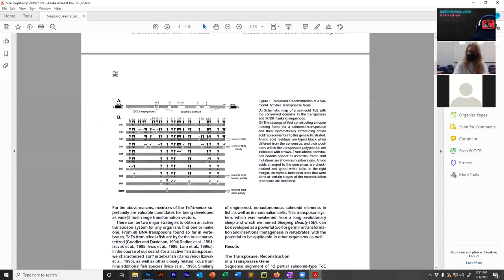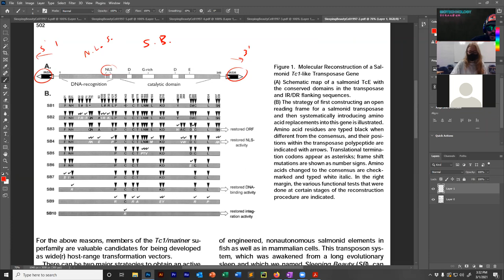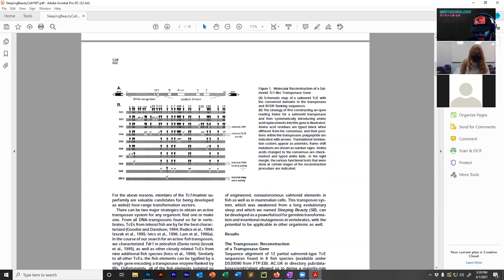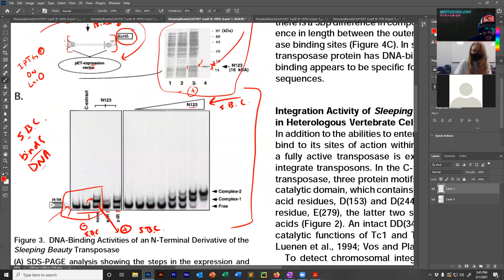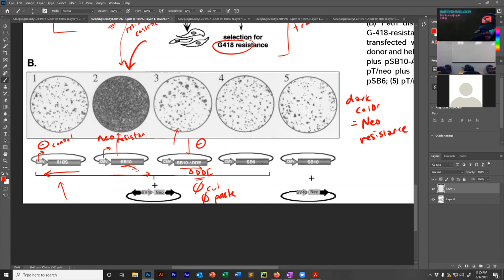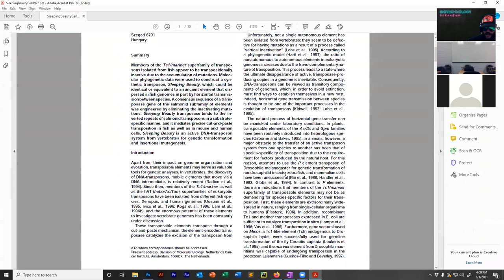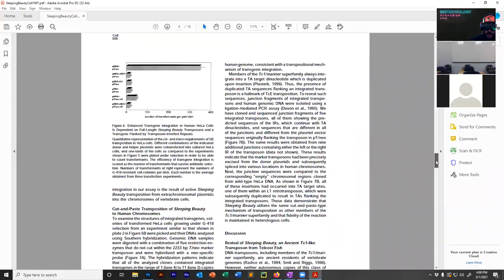Sleeping Beauty Fish Transposon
A lecture on Ivics et al., 1997 CELL - Sleeping Beauty paper.

BUY BECKMANN BOOKS:

38: Here were hanged 38 Sioux Indians Dec. 26, 1862